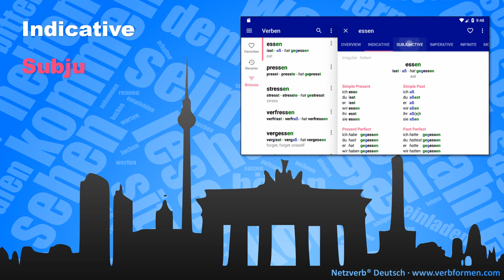German Verbs - Mobile App Promotional Video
Browse over 23,000 German regular and irregular verbs. Get all tenses and translations for these verbs. Search for translations and verb forms.

Details:
➕ 23,887 German Verbs 📖
➕ All tenses including composite ones
➕ Searchable 🔍 for forms and translations
➕ Highlighting grammatical information
➕ Regular and irregular verbs
➕ Mark ❤ favorite verbs
➕ Overview of grammar and translation while searching
➕ Translation: English, Russian (Arabic, Spanish, Turkish and others follow)
➕ Remember recently 🕐 viewed verbs
➕ Directly show forms via share function
➕ Auxiliary verb, irregularities and separability
➕ Dark 🌑 and light ☀ theme
➕ PDF download of the complete verb tables

Search lists:
➕ Infinitive: separability, reflexivity
➕ Basic forms: present, past, subjunctive, participle, auxiliary verb
➕ Translation: Englisch,  Russian, others follow

Verb tables:
➕ Overview: basic forms, auxiliary verb, separability, irregularities
➕ Indicative: present, past, perfect, pluperfect, futur I and II
➕ Subjunctive: present, past, perfect, pluperfect, futur I and II
➕ Imperative: present
➕ Infinitive: present, perfect, with 'zu'
➕ Participle: present, perfect

This app brings all the information and benefits of to your phone.